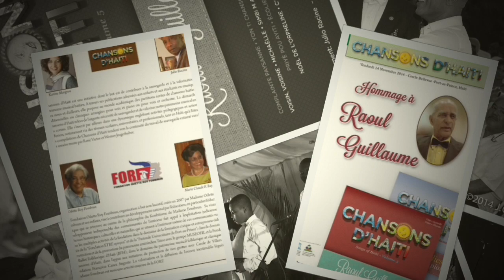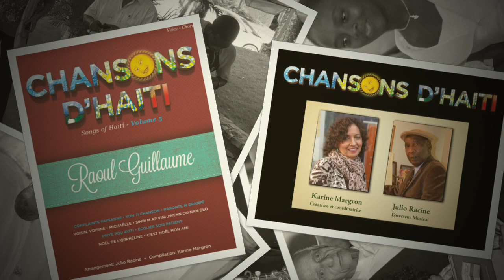Raoul Guillaume et Chansons d'Haiti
Album souvenir de l’hommage rendu à Raoul Guillaume par la Fondation Odette Roy Fombrun lors de la présentation au public du volume 5 de Chansons d’Haïti, dédié uniquement à ses compositions le 14 novembre 2014 au Cercle Bellevue à Port-au-Prince, Haïti.
Photos: Jean-Claude Roy
Musique: Diane de Luc Jn Baptiste interprété par l'orchestre de Raoul Guillaume